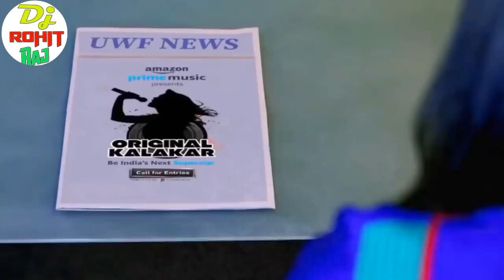Woh Chala Gaya Mujhe Chhod Ke Woh Aaj Bhi Dil Ke Pass Hai_Dj RohitRaj Remixer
Woh Chala Gaya Mujhe Chhod Ke Woh Aaj Bhi Dil Ke Paas Hai___Dj Remix__Sad Song

**Dj RohitRaj Remixer**

             King
                    Of
                        Mordabad

Dj Mixing Ka Liya Call Kare 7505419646